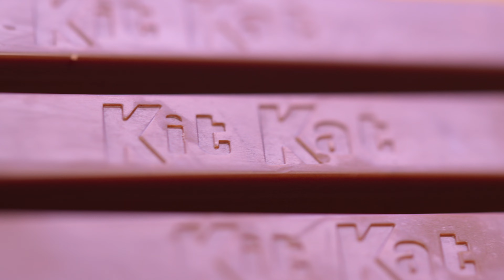Kucharze kontra przekąski (Sezon 1 Klip 3) | Zwiastun po polsku | Netflix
Dwunastka kucharzy wytęża siły i umysły, by odtworzyć klasyczne przekąski i stworzyć własne. Na zwycięzcę czeka 50 000 dolarów nagrody.

Gospodarzami tego konkursu kulinarnego są Megan Stalter i Hari Kondabolu. W szranki stanie 12 kucharzy, którzy spróbują odtworzyć różne kultowe przekąski z całego świata i wymyślą własne oryginalne snacki zainspirowane popularnymi klasykami. Zwycięzca otrzyma 50 000 dolarów nagrody.

Kucharze kontra przekąski
Zwiastun po polsku (Sezon 1 Klip 3)
Netflix

Programy typu reality, Programy rozrywkowe, Seriale kulinarne i podróżnicze, Reality TV z elementem rywalizacji, Reality TV, Seriale amerykańskie, Fantazyjny, Rywalizacja, Kulinarne
Megan Stalter, Hari Kondabolu

L Bez ograniczeń wiekowychinappropriate language